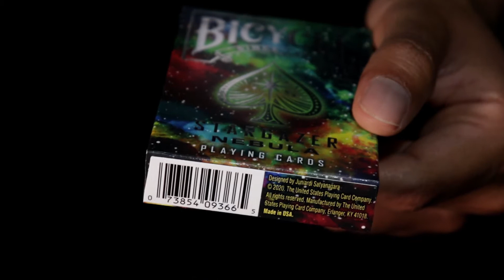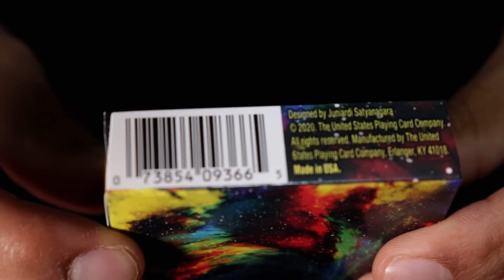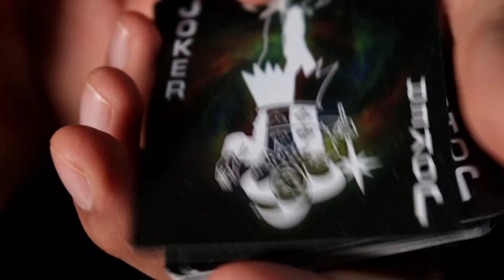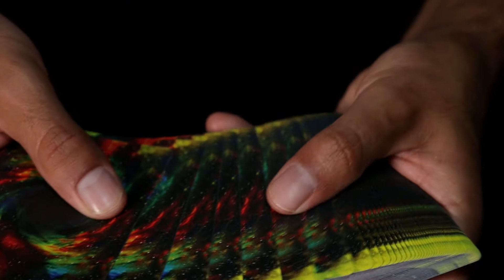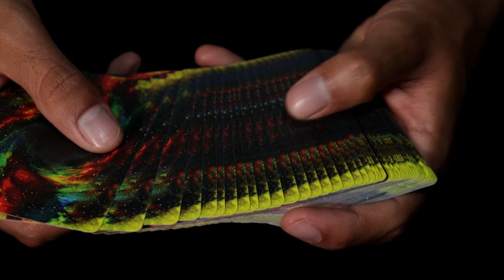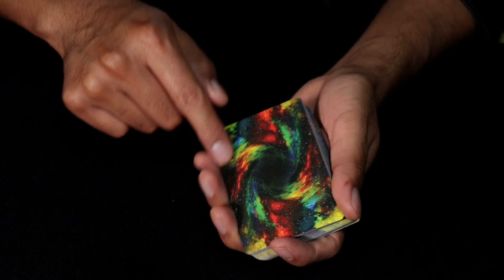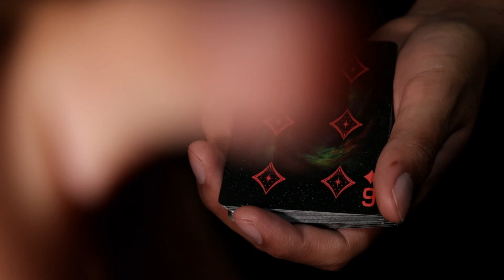Bicycle Stargazer Nebula - Review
Hoy toca analizar la mas colorida baraja de la línea stargazer, tendrá un buen diseño o será simplemente una baraja de relleno en la colección?